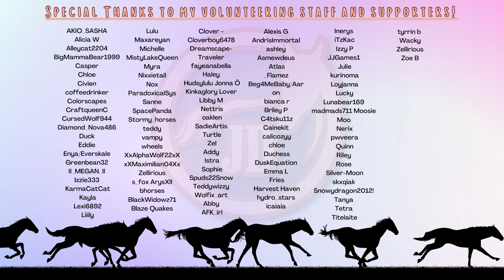Trying the NEW BIG update on Ranch of Rivershine!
I am on Ranch of Rivershine again today to check out the newest big update; the Mountain Trail! It includes a new map, new dappled wild horses, more tack colors, and even goats! I absolutely love this game, what about you?

Microphone: Shure MV7X XLR
Screen Capture: OBS Studio
Video Editor: Adobe Premiere Pro
Thumbnails: Canva
Sound fx: Freesound.org